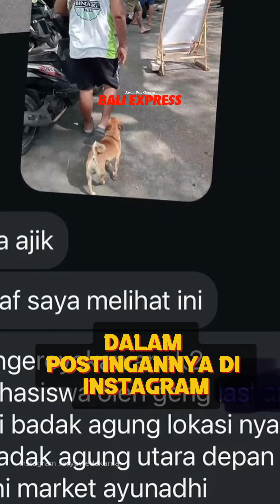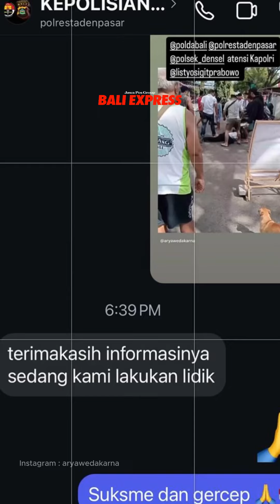Video Dugaan Pengeroyokan Mahasiswa Viral: Arya Wedakarna Sebut Kantongi Nama Ormas yang Terlibat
Video Dugaan Pengeroyokan Mahasiswa Viral: Arya Wedakarna Sebut Kantongi Nama Ormas yang Diduga Terlibat

Senator Republik Indonesia terpilih Arya Wedakarna mengaku telah mengantongi nama ormas yang diduga terlibat aksi pengeroyokan seorang mahasiswa.

Aksi pengeroyokan itu diduga terjadi di Jalan Badak Agung, Sumerta Kelod di depan minimarket Ayu Nadhi.

Dalam unggahannya, AWK menyebut bahwa kelompok ormas yang diduga melakukan aksi pengeroyokan itu merupakan oknum ormas Bali.